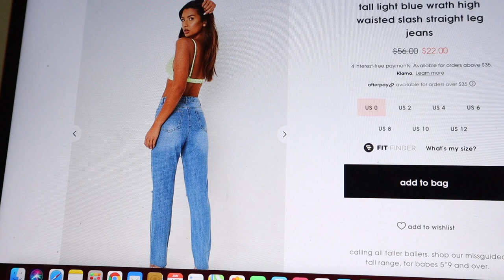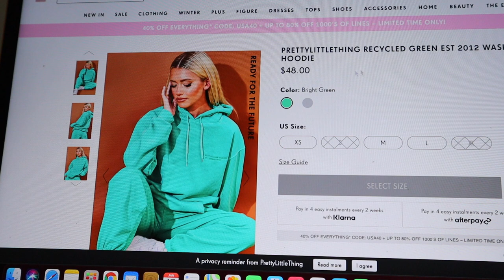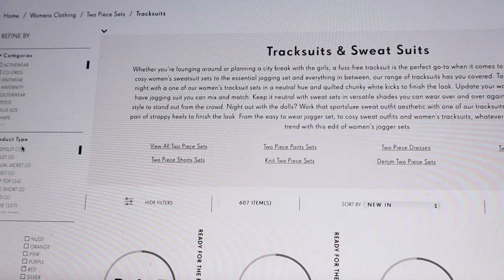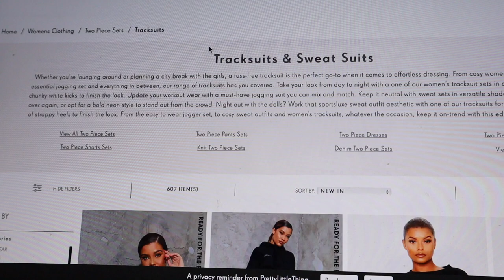HOME VLOG | JUICING, ONLINE VACATION SHOPPING, CHICK FIL A MUKBANG, WORKING OUT & WATCHING POWER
Hey boo's! WE BACK WITH ANOTHER VLOG! This time I decided to do an at home vlog since I am always on the move in my vlogs! Hopefully you still enjoy! Thank you shy subs! 💕

2. ABS IN 2 WEEKS?!? | I TRIED CHLOE TING'S AB WORKOUT CHALLENGE | I AM IN SHOCK AT MY RESULTS!

PERSONAL BIO:
Name: Rashaya Boston
Age: 26
Ethnicity: Black/African American